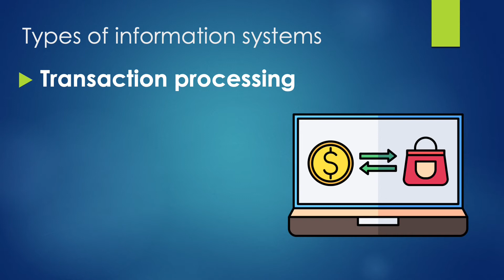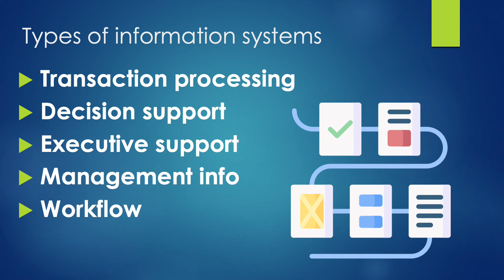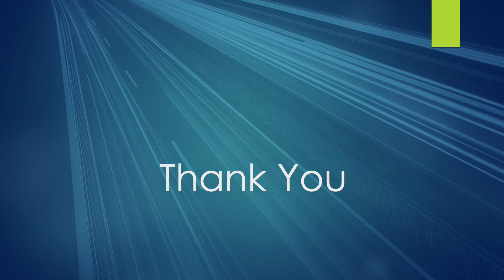An introduction to IT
Management topics to prepare managers for Industry 4.0
This video gives and overview of Information Technology for modern managers

0:00 Introduction
0:18 Importance of IT
1:31 Types of information systems
2:58 IT based on functions